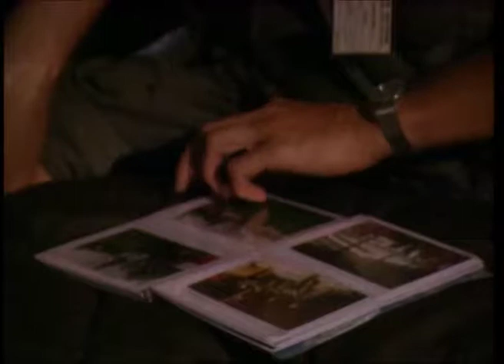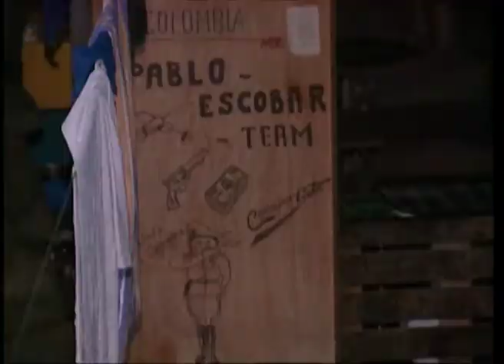ORF Sarajevo, 07/1992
Camera: Kirk van Heflin
Sound: Amir Malek
Reporter: Claudia Neuhauser
Client: ORF Austrian elevision
Location: Sarajevo, Bosnia Herzegovina

Die Ergebnisse sind im wahrsten Sinne des Wortes sehenswert: Mithilfe von Luft- und Unterwasser-Perspektiven, Zeitraffer, Zeitlupe und Animation kreieren wir faszinierende Bilder dieser Welt.

Bei uns sind Sie in guten Händen. Sagen Sie uns, was Sie wollen. wir entwickeln die aussagekräftigen Bilder dazu. In Form eines Medizin- oder Industriefilms oder eines TV-Beitrags.